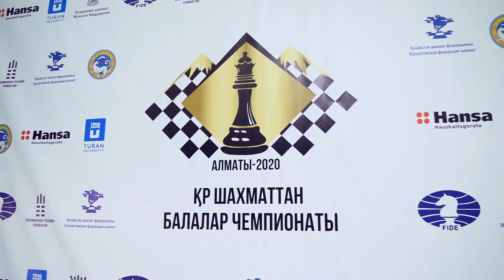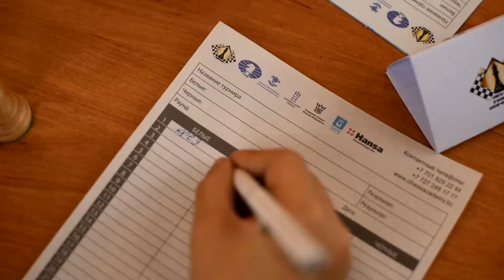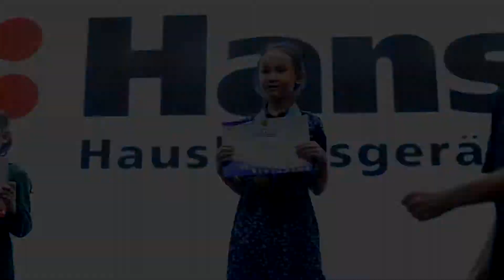Чемпионат РК по шахматам среди юношей и девочек до 6-18 лет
2020 шахматный год начался с Чемпионата Казахстана среди детей до 18 лет. 872 шахматиста в 6 возрастных категориях боролись за звание чемпиона и за призовой фонд в 2 млн тенге.

Напомним, что победу в классике в старшей возрастной категории одержали алматинец Рамазан Жалмаханов и Асель Серикбай из Кызылорды, которые помимо денежного приза получили путевку на Чемпионате мира среди детей в 2020 году. Также Казыбек Ногербек и Ксения Балабаева в категории до 16 лет стали абсолютными чемпионами турнира, одержав победу сразу в трех видах шахмат.

Давайте вместе вспомним, как это было :)